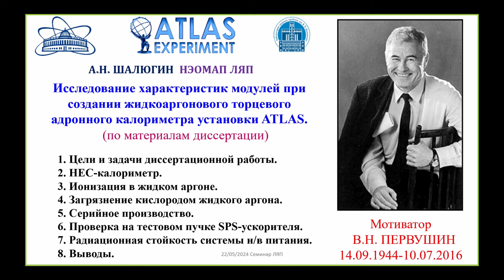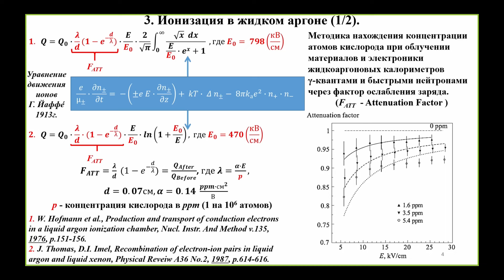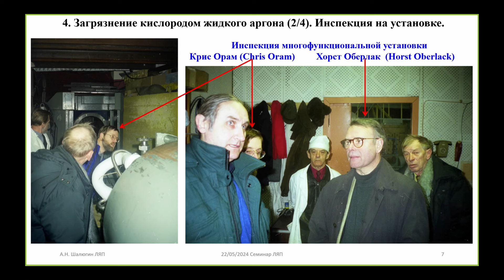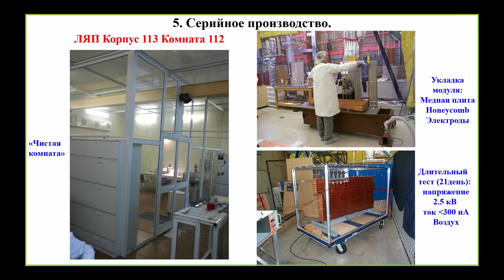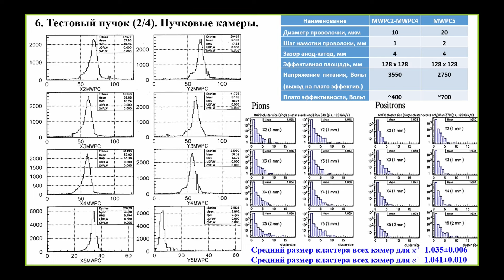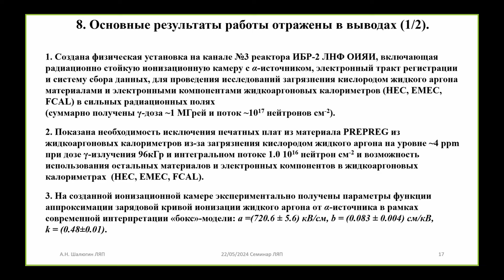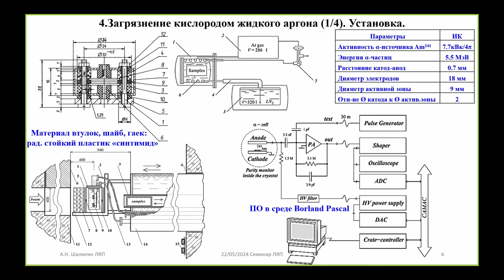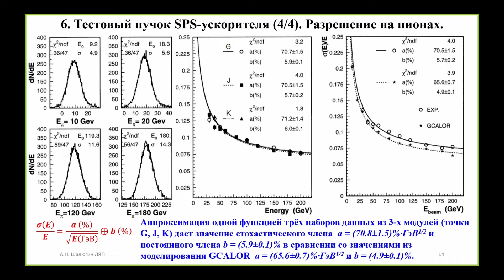А. Шалюгин "Исследование характеристик модулей при создании..."/A. Shalyugin "Research of module..."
Видеозапись общелабораторного семинара 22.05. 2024 г. А.Н. Шалюгина  "Исследование характеристик модулей при создании жидкоаргонового торцевого адронного калориметра установки ATLAS".

Торцевой адронный калориметр (НЕС-калориметр) является составной частью эксперимента ATLAS на протонном коллайдере LHC (CERN) и предназначен для регистрации адронов в диапазоне псевдобыстрот 1.5÷3.2. Работа включает радиационные тесты возможного загрязнения кислородом жидкого аргона от материалов и электронных компонентов калориметров (HEC, EMEC, FCAL), радиационную стойкость системы низковольтного питания, серийное производство модулей и получение энергетического разрешения на тестовом пучке частиц SPS-ускорителя (CERN).

(По материалам кандидатской диссертации.)